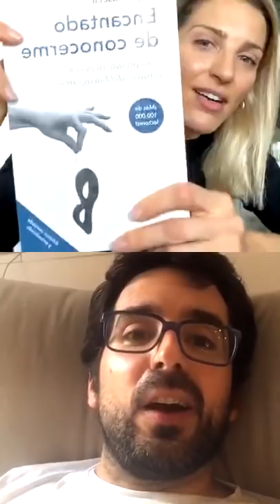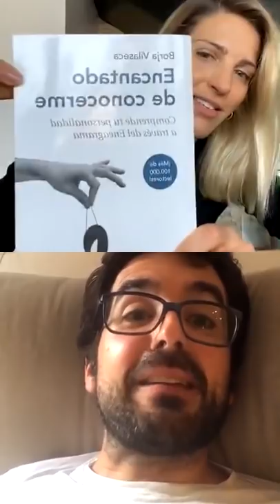Estar en pareja no es para todo el mundo | Entrevista con Macarena Rinaldi | Borja Vilaseca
En este vídeo, Macarena Rinaldi entrevista a Borja Vilaseca para hablar sobre el amor y la pareja consciente.

Si quieres descargarte el "Eneagrama para Principiantes: Guía para dar tus primeros pasos", haz clic